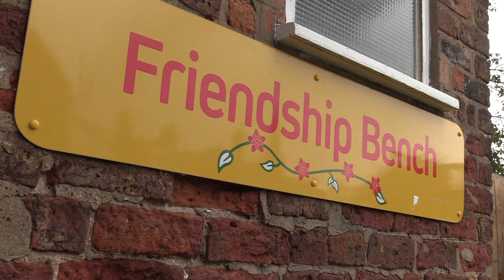Heworth CE Primary School, York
An introduction to our school